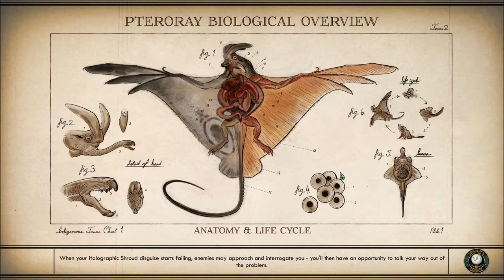Let's Play The Outer Worlds (Blind), Part 117: Of Beacons & Uniforms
(Part 2 of 5) We traipse all over the solar system, in search of beacons in dangerous areas (one in a vacuum!), and uniforms from various sources.